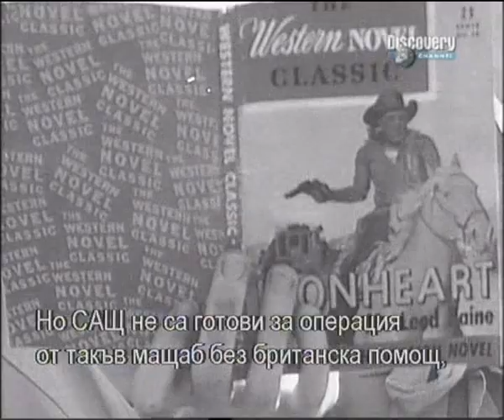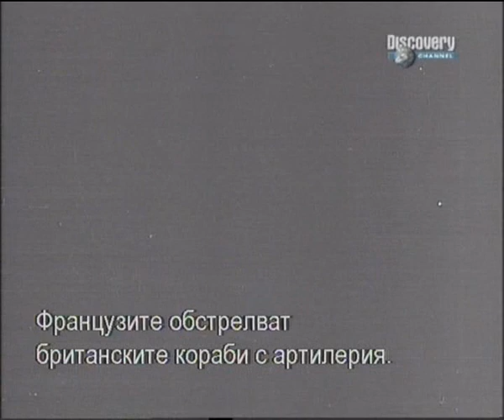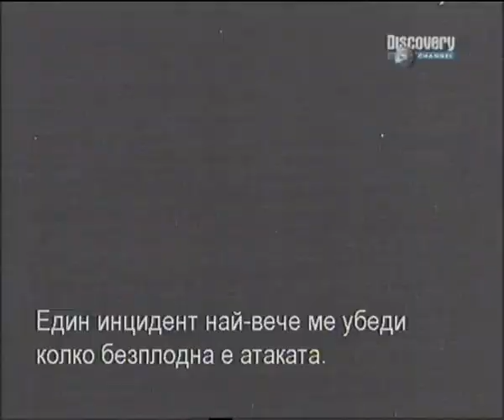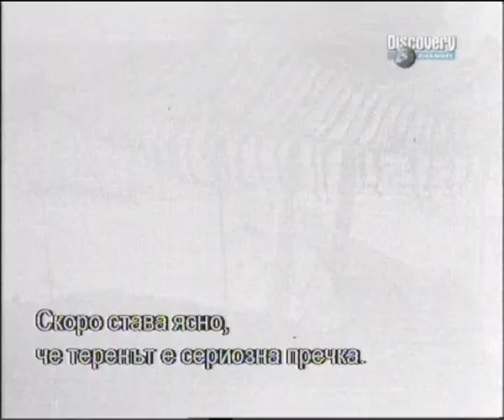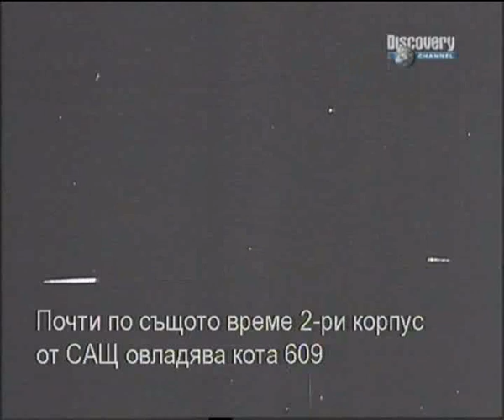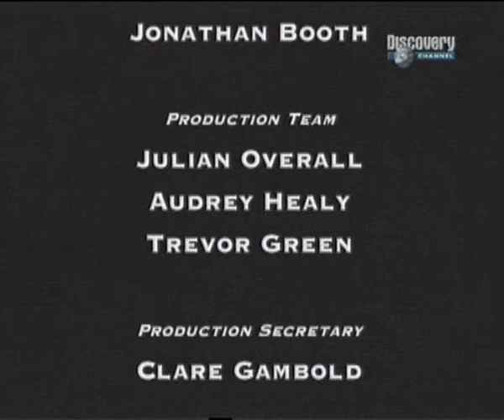Бойно поле - Тунис 2